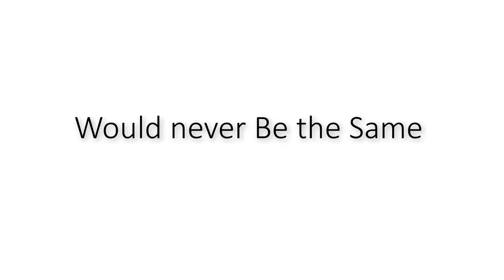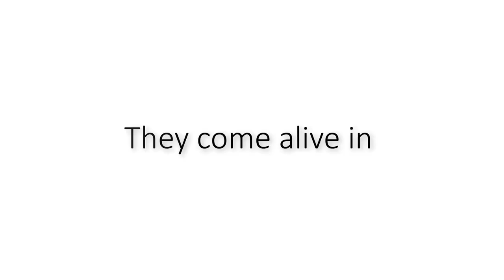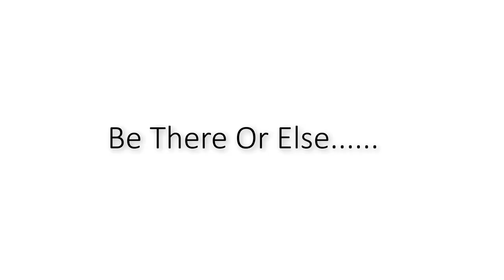Theatre for Tots to Teens the Concert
Theatre For Tots to Teens Promotional video.